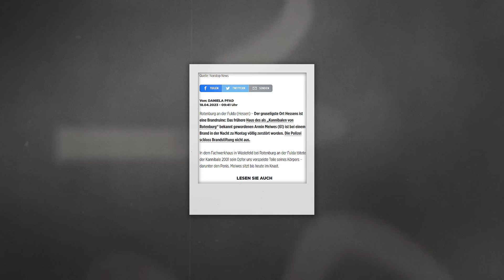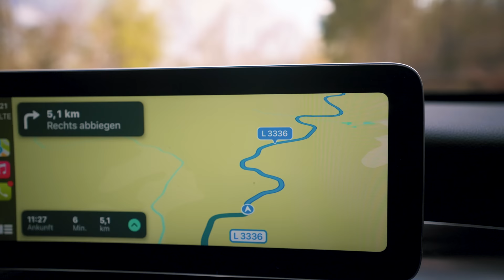Ich besuche das Haus vom Kannibalen aus Rotenburg.. (Armin Meiwes)